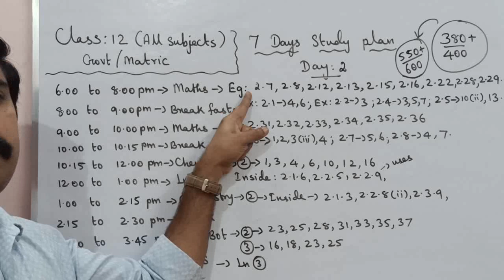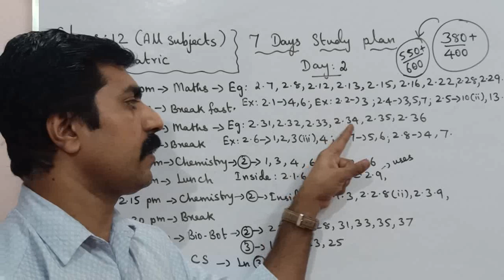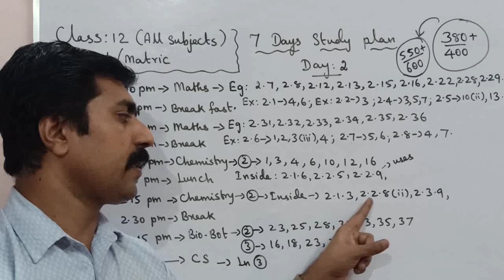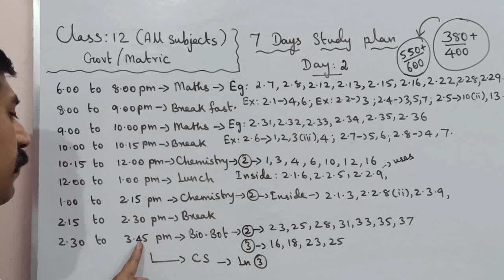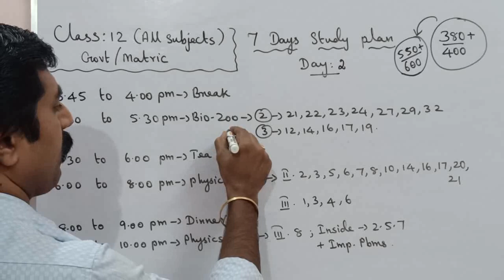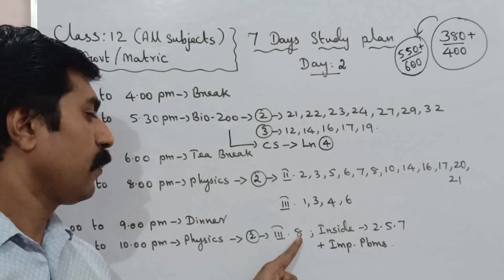Class 12|Day 2|7 Days Study Plan|All subjects|Public Exam - 2023|sky physics